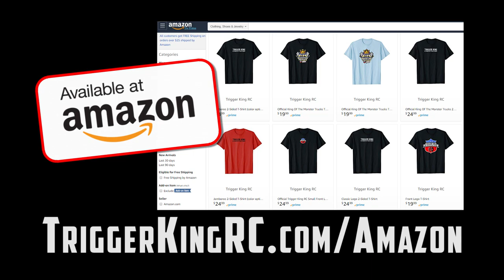Pro Mod Freestyle Pics - May 6, 2018 - Trigger King Jamboree R/C Monster Trucks Series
Pro Mod Freestyle pics from our May 6, 2018 event.